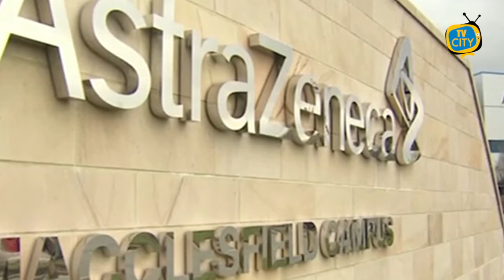Vaccini in Campania, De Luca: "Ritardi su dosi e meno personale sanitario"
Continua lo screening vaccinale di massa in Campania, negli ultimi giorni il presidente della regione, Vincenzo De Luca, si è detto soddisfatto del lavoro svolto finora nonostante i ritardi dovuti a dosi mai arrivate e personale sanitario sottodimensionato.

Il governatore ha risposto alle domande dei cronisti ritornando sul tema delle vaccinazioni. “Pfizer è stato analizzato in due settimane, non vedo perchè lo stesso non si può fare con Sputnik, il contratto è regolare e ci permetterebbe di vaccinare tutti in tre mesi”, ha dichiarato De Luca, il quale su Astrazeneca dice: “Comprensibili i dubbi dei cittadini, la comunicazione è stata pessima, ma senza vaccini non si riapre”.

Intanto la Campania raggiunge quota un milione di vaccini somministrati: lo ha comunicato l'Unità di Crisi della Protezione Civile della Campania nella giornata di ieri. Di questo milione di vaccinati, sono 726mila i cittadini che hanno ricevuto la prima dose, mentre ad altri 274mila è stata somministrata anche la seconda dose.

La "fetta" più grande di vaccinati, dal bollettino di ieri, vede gli over-80 in testa per il maggior numero di dosi ricevute: quasi 300mila. Seguono quindi gli operatori sanitari ed OSS, di poco sotto le 200mila dosi ricevute. Restano basse le vaccinazioni tra le forze dell'ordine e soprattutto i soggetti fragili: su 88mila persone che hanno ricevuto la prima dose, appena 366 hanno ricevuto la seconda che garantisce l'immunizzazione all'infezione da CoViD-19 scatenata dal possibile contagio dal virus che ancora oggi continua a viaggiare sopra la media in Campania.

Solo ieri quasi 2mila nuovi casi di contagio, con incidenza pari al 9,12%.